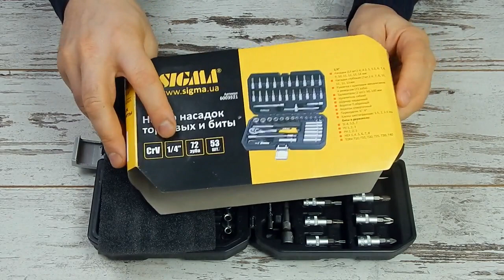🔧 Обзор! Sigma 6003521 набор инструментов 53 предмета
Набор головок с трещоткой для авто  ¼" CrV Sigma 6003521 применяется для работы при ремонте и обслуживании различной техники. Инструменты изготовлены из хром ванадиевой стали и имеют матовое защитное покрытие. Инструмент поставляется в прочном, пластиковом кейсе с замками и металлическими петлями. Набор 6003521 подойдет как дополнительный набор как для профессионального, так и для бытового использования. Трещотки имеют мелкий шаг 72 зуба.